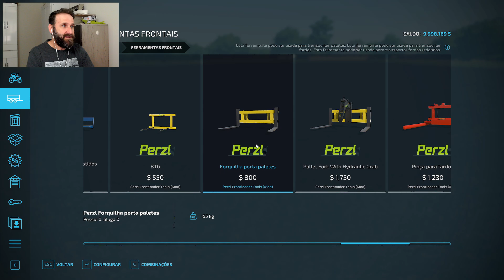Trator BR John Deere 5403 2003, Tanque Para Líquidos e HUD estendido Farming Simulator 22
Novos mods para o Farming Simulator 22 com trator John Deere 5403 de 2003, tanque de líquidos BR para transporte de fertilizante e herbicida e Script para estender o HUD de ajuda.
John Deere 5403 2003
Speed Mix 3000
Metaltech PP20
Yard Scraper
Perzl Frontloader Tools
Farmhouse With Garage
GDR Village Pack
Old Stable
Small Post-German House
Extended Input HUD

✅CONTEÚDOS DO FARMING SIMULATOR
Para adquirir o jogo base ou qualquer outro conteúdo/DLC oficial do Farming Simulator, acesse os links diretos abaixo, ou utilize o Código Promocional "JOGADIM" abaixo em qualquer outro conteúdo do FS que considerar adquirir:

Adquira qualquer produto da Magazine Luiza através da minha loja parceira e ganhe desconto.

CANAIS E SITES PARCEIRO DESTE CANAL:
Sites para baixar mods do Farming Simulator 22: